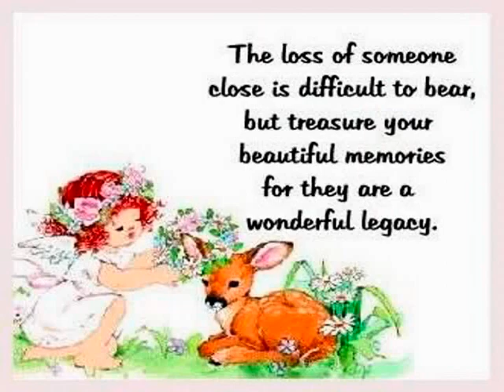BLOOPERS LOS ANGELES NO LLORAN 2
riete con las tonterias que haciamos detraz de camaras